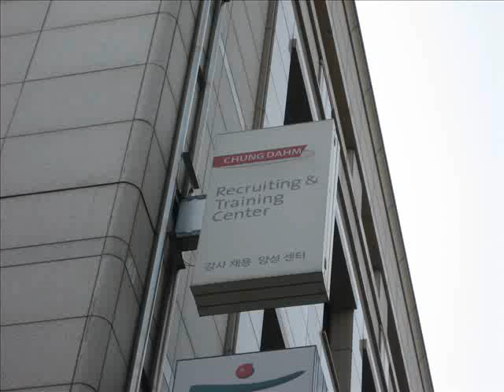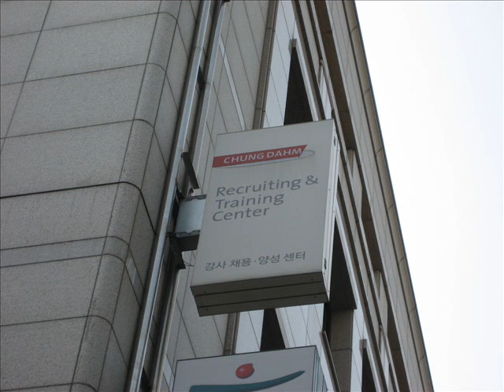How Chung Dahm abused me during the training week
My experience of the Chung Dahm training week in Seoul.